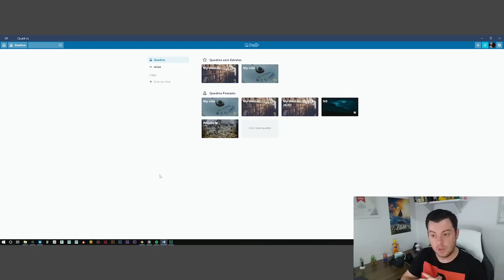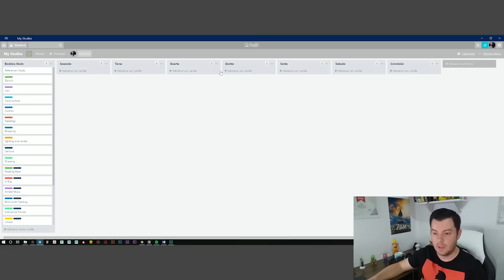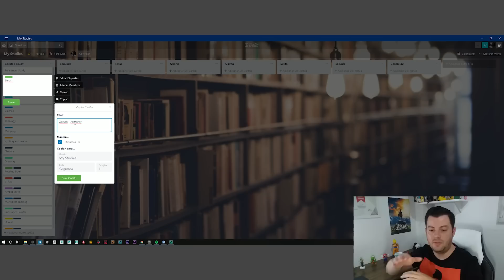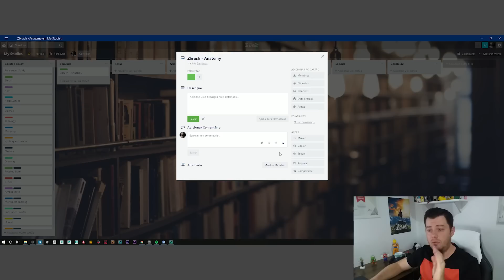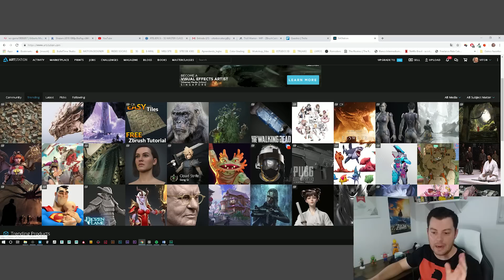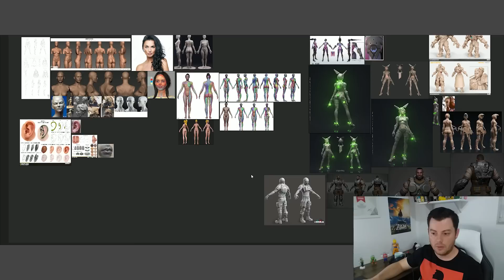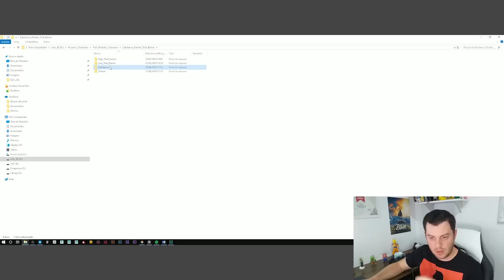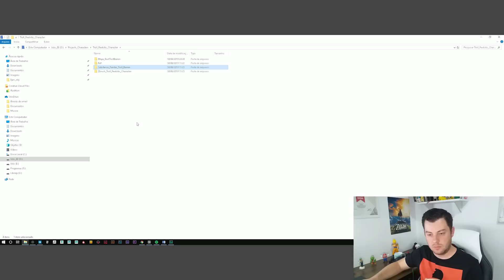Como Estudar com Eficiência no 3D - Parte 01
Nessa primeira parte do vídeo, vou demonstrar como o uso do Trello, PureRef e as organizações das pastas podem ajudar com os estudos no 3d.